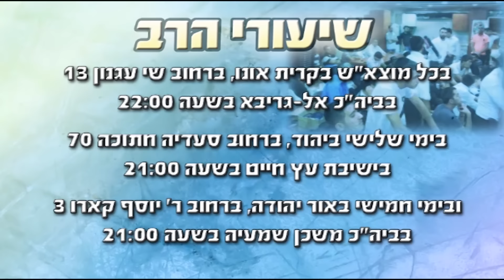הרב רפאל זר - karvenu.co.il - עלינו לזכור - בראשית ברא אלוקים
עלינו לזכור שהקב"ה ברא את העולם.